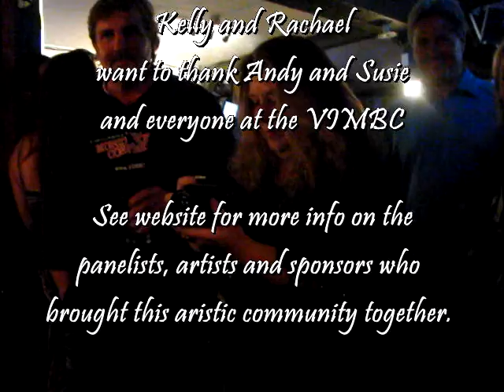VIMBC at the conference [Kelly & Rach's All Access Pass]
For conference higlights and live performances come to the VIMBC with Kelly and Rach, check out who's telling it like it is in music!